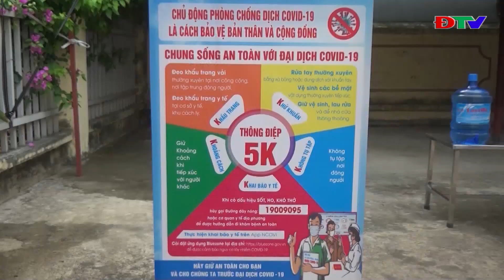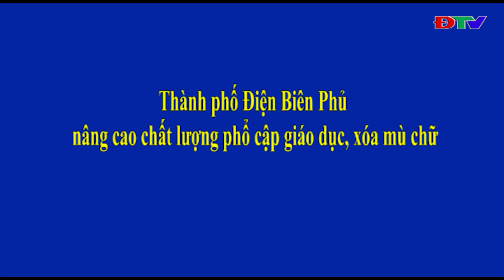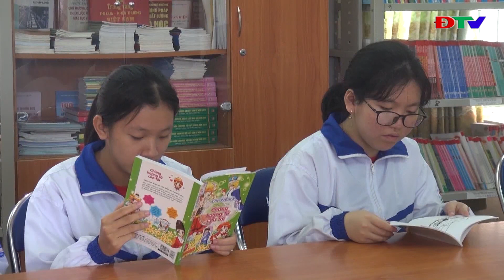ĐIỆN BIÊN - TRUNG TÂM VH-TTTH THÀNH PHỐ ĐIỆN BIÊN PHỦ (NGÀY 6-4-2021)